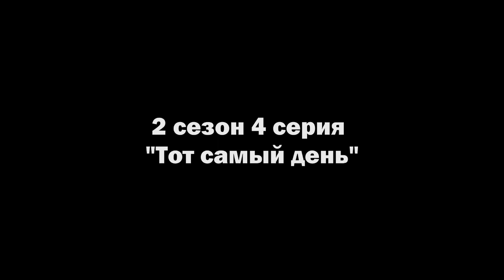МАЙНКРАФТ СЕРИАЛ l ДЕТСТВО l 2 СЕЗОН l 4 СЕРИЯ l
Возвращение сериала "Детство" НОВЫЙ СЕЗОН